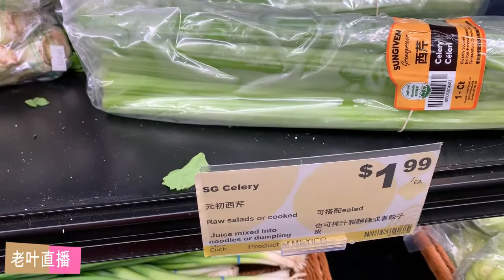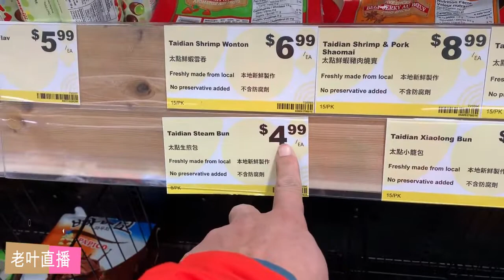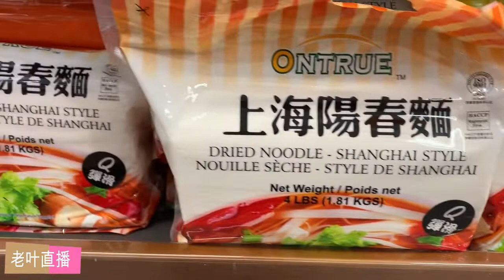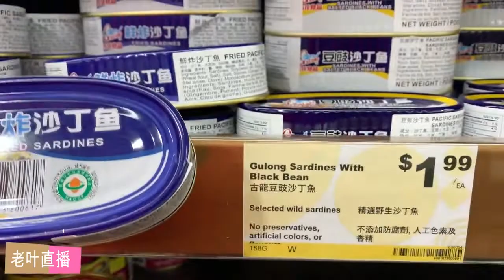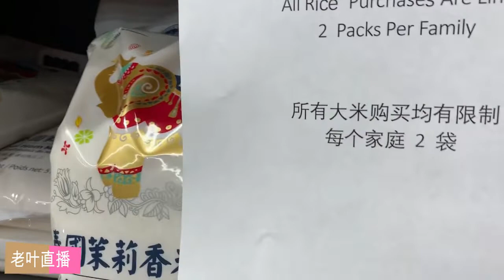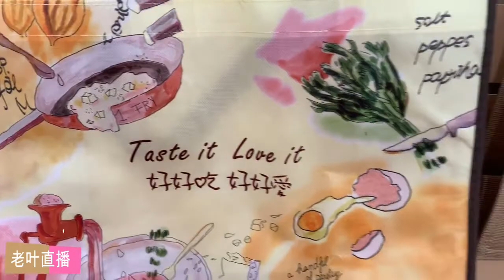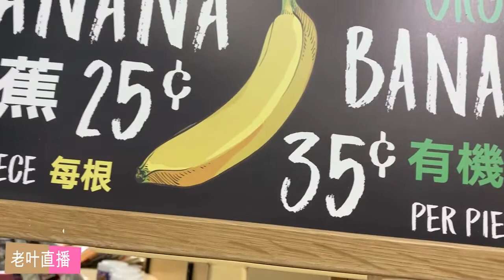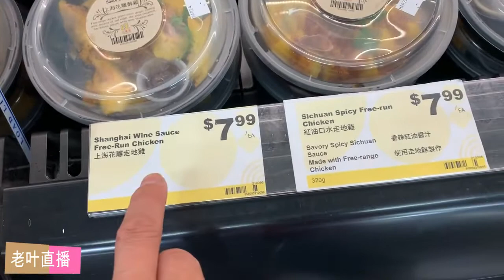真实的视频拍摄：温哥华富人区的华人超市被抢空了吗？----眼见为实很多温哥华华人超市的货物还是....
目前超市活跃还是充足的